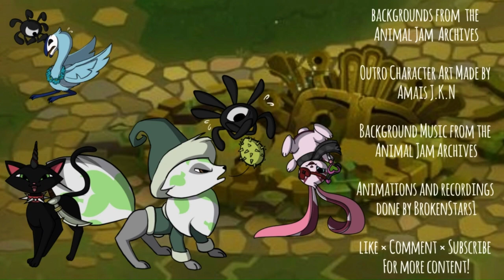About Exotic Flowers Progress + RPG (Remake)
A remake of the original video. Sorry for the studdering, I am just not used to recording my own voice for videos.

Also thank you to my friend, Amais J.K.N for making the outro art!
Also, all the music and backgrounds are from the Animal Jam Archives!